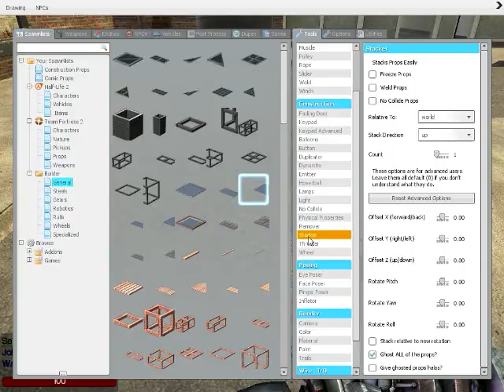Random Episode 2